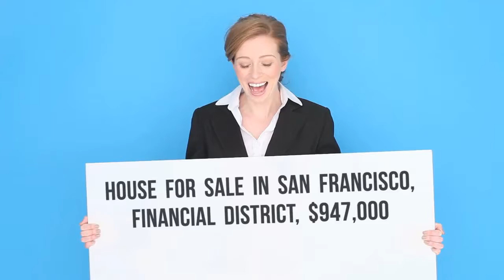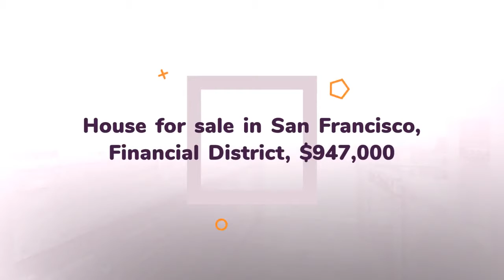House for sale in San Francisco, Financial District, $947,000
1 Bathrooms
1 Parking

San Francisco, California, Financial District